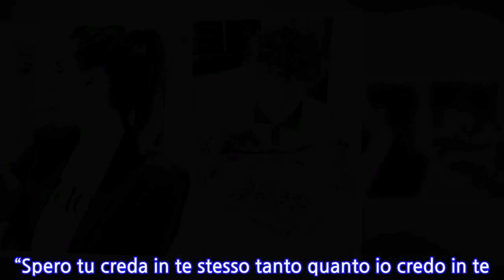Melissa Satta, primo compleanno del figlio Maddox da mamma single: papà Kevin Prince...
FESTICCIOLA CASALINGA - L’ex Velina ha organizzato una festicciola casalinga. Intona “Tanti auguri a te” e il suo bambino soffia sulle candeline. Sui social gli ha scritto una dedica: “15 aprile 2014… il giorno in cui sei arrivato tu. Tu che hai stravolto la mia vita, hai portato una ventata di gioia amore e felicità”. È la prima volta che Maddox non festeggia insieme ai genitori. “Sei un bambino bello felice e pieno di voglia di vivere… affronti la vita ogni giorno con grinta nonostante ogni tanto ci mette davanti a qualche difficoltà… Mamma e papà ti ameranno sempre”.
INFORMATION
• Source: oggi